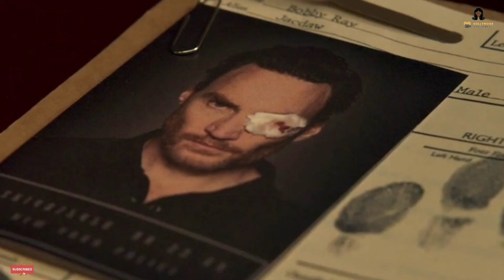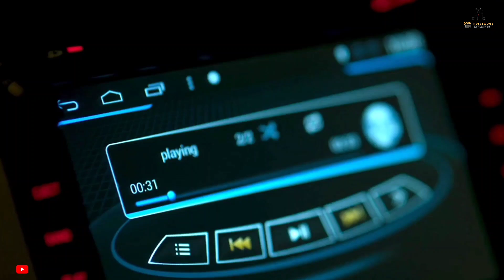Till Death (2021) Full Movie Explained In Hindi | Thriller Mystery Movie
Till Death (2021) Full Movie Explained In Hindi | Hollywood Explainer
Till Death (2021) Movie Story Summarized Hindi | Hollywood Explainer
Till Death (2021) Full Movie | Horror Thriller Mystery Movie Explained  Hindi | Hollywood Explainer

Hollywood Explainer new video
Final Destination 3 (2006) Explained In Hindi/Urdu Sabrina (2018) Film Explained in Hindi/Urdu | Horror Doll Sabrina Summarized हिन्दी Movie Explained in Hindi | Come Play (2020) | Horror Thriller Movie हिन्दी | | Miss Storyteller The Woman in Black (2012) Film Explained in Hindi/Urdu | Woman in Black Summarized हिन्दी Evil Dead (2013) Film Explained in Hindi/Urdu | Evil Dead Summarized हिन्दी Hatchet III (2013) Film Explained in Hindi/Urdu | Hatchet 3 Victor Crowley Summarized हिन्दी Wrong Turn 6 (2014) Film Explained in Hindi/Urdu | Wrong Turn Last Resort Summarized हिन्दी

Till Death (2021) Full Movie Story Summarized हिन्दी